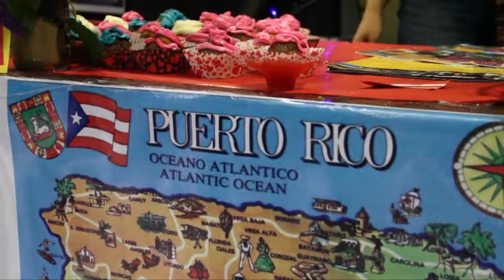UNIVERSIDAD DE MORÓN - RESUMEN DE ACTIVIDADES 2018 TURISMO